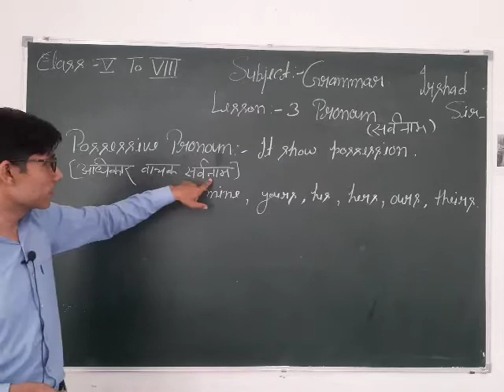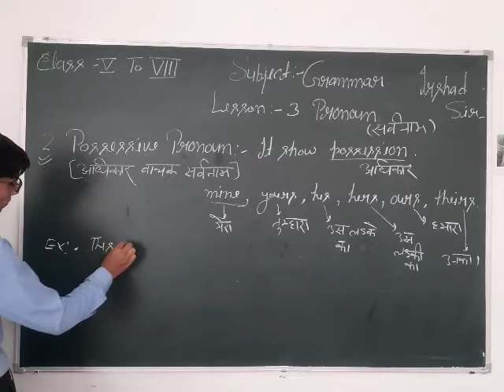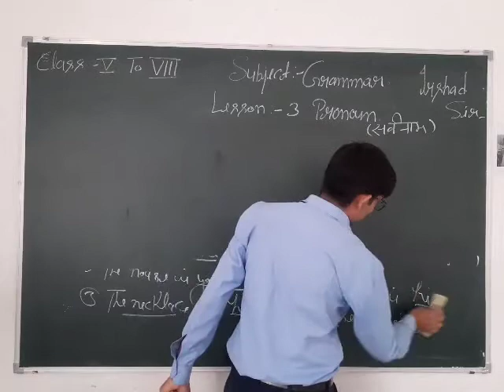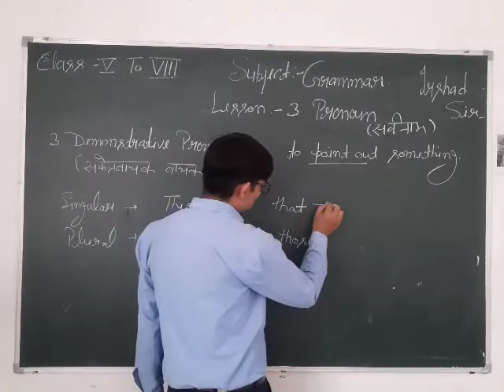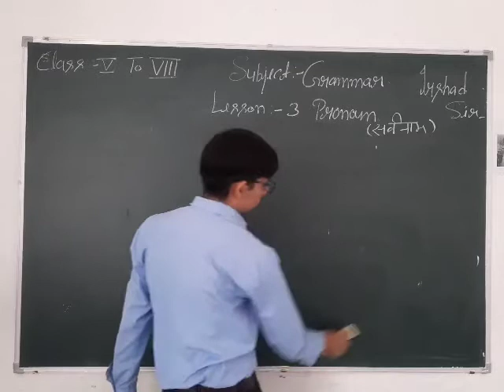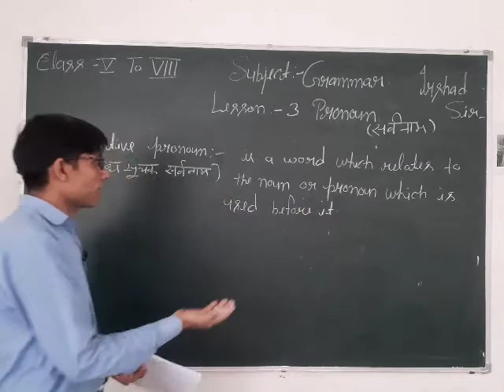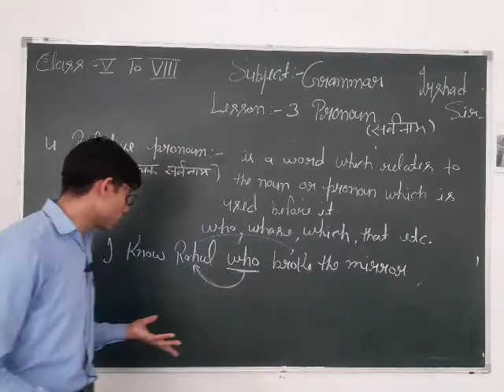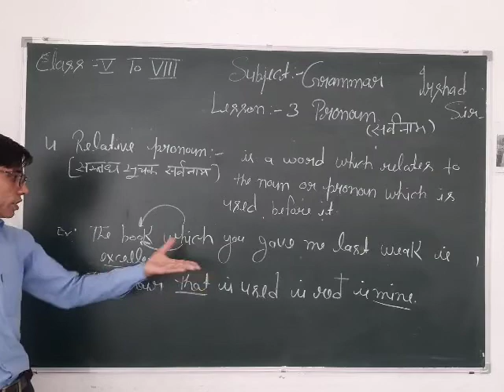CLASS 05 TO 08 II ENGLISH II GRAMMAR II PRONOUN II PART 02